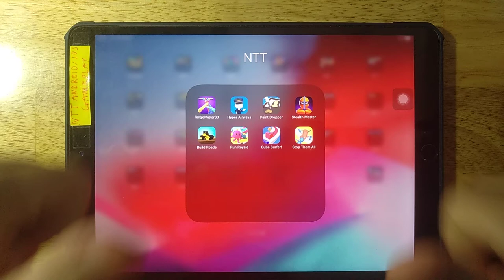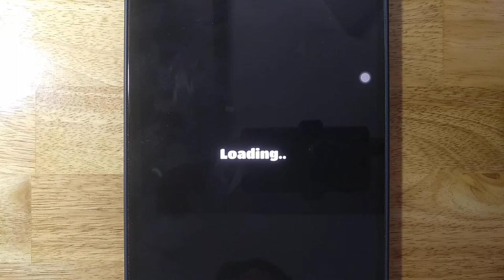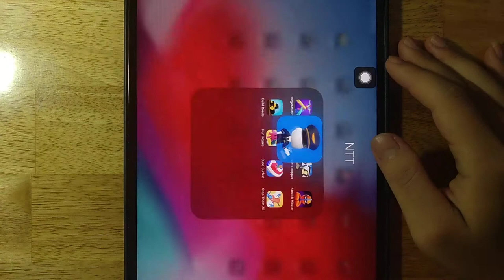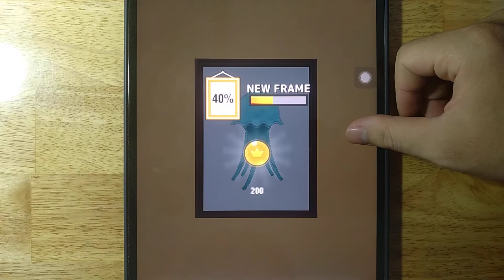Tangle Master 3D,Hyper Airways,Paint Dropper,Stealth Master,Build Roads,Run Royale,Cube Surfer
Tangle Master 3D,Hyper Airways,Paint Dropper,Stealth Master,Build Roads,Run Royale,Cube Surfer,Stop Them All

Android GamePlay
iOS GamePlay
iPad GamePlay
GamePlay Walkthrough